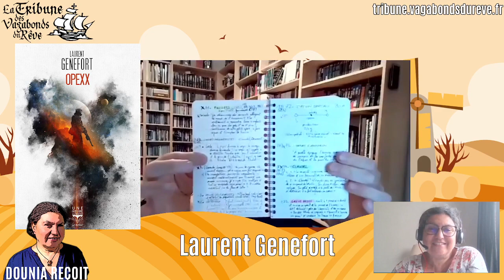Dounia Reçoit #13 Laurent Genefort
Dounia reçoit est une émission de la Tribune des Vagabonds du Rêve.